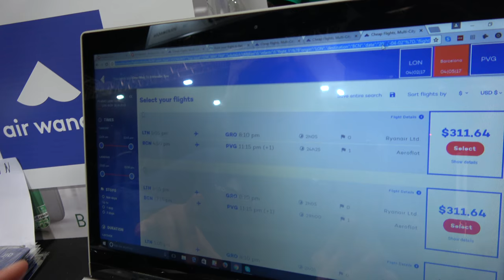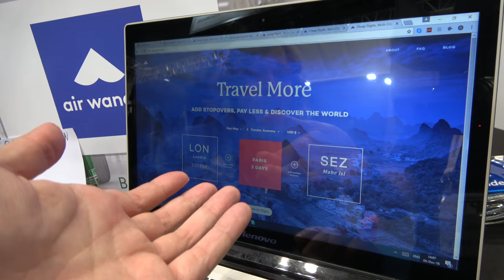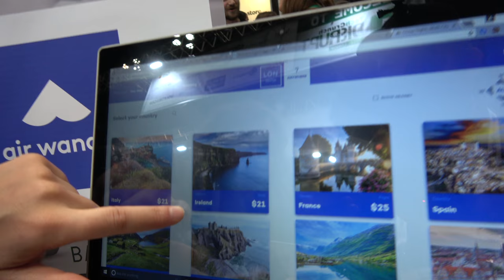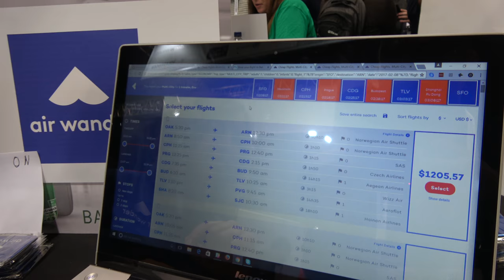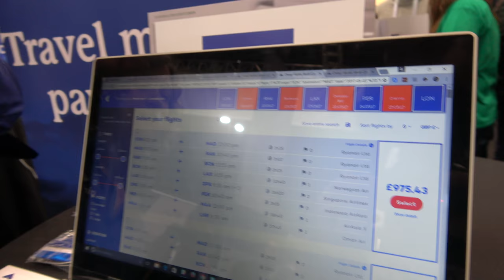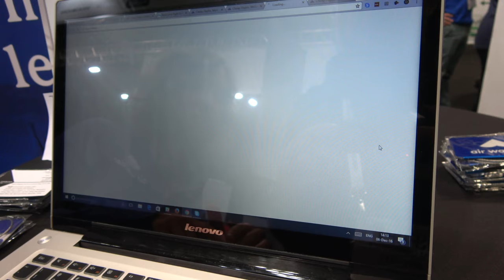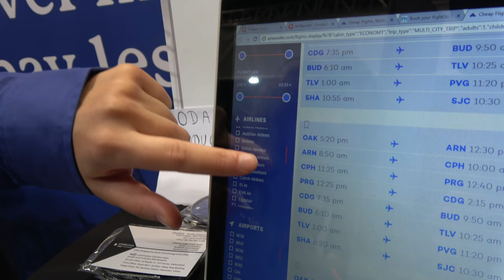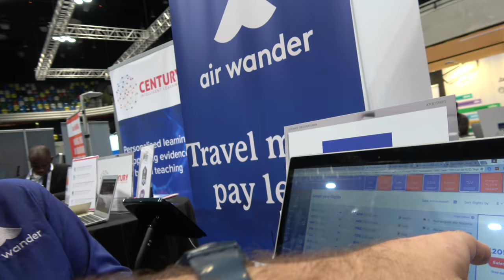Air Wander Flight Combination Engine calculates stopovers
is a Flight Aggregation Service that combines multiple flights together to offer the best possible value. Air Wander is based in San Francisco with developers around the world. Combined flights can also offer multi city adventures, lower cost, provide discovery through enabling stop-overs on your next trip. Air Wander can also compare different flights to find the best value. Air Wander also shows the cheapest destinations to fly to and compares prices. Air Wander offer trips that travel around the world to multiple destinations.